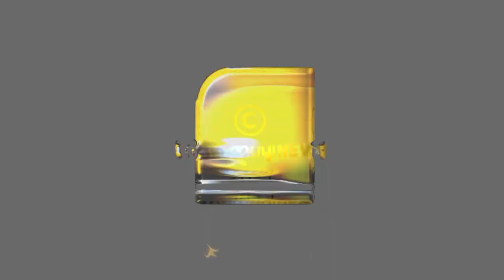രാജ്യത്തിന് നാണക്കേടായി കേരളം; വാഗ്ദാനങ്ങൾ ലംഘിച്ച് പിണറായി | PINARAYI VIJAYAN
രാജ്യത്തിന് നാണക്കേടായി കേരളം; പൊളിഞ്ഞ് വീണത് തള്ളിൽ പണിത കള്ളങ്ങൾ | PINARAYI VIJAYAN